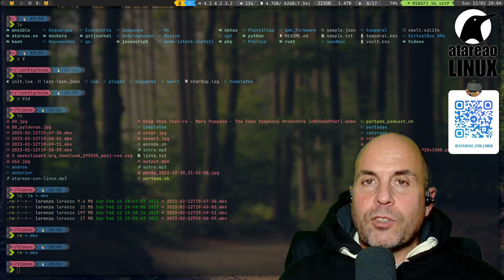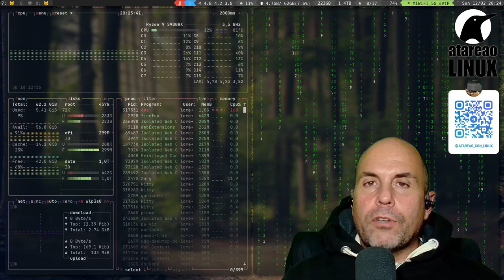Visual Studio Code frente a Neovim. Reconfigurar Neovim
Como bien sabes algunas de mis pasiones son Linux, los tiling window manager como i3wm, la programación de la mando de Rust, Python, Bash, y también Neovim entre otros. Y si te fijas, el hilo conductor de todas estas herramientas, aplicaciones, sistemas operativos es precisamente las posibilidades de configuración y personalización. Todos ellos son configurables y perfectamente adaptables a tus necesidades. Y al contrario de lo que sucede con otras sistemas operativos y herramientas, son estos los que se adaptan a tu flujo de trabajo y no al revés. Sin embargo, también tiene un peligro la personalización extrema, en ocasiones, me paso mas tiempo configurando que haciendo lo que tengo que hacer. Así en este episodio del podcast te voy a hablar precisamente de configuraciones y en concreto de reconfigurar Neovim y el peligro de la configuración extrema.